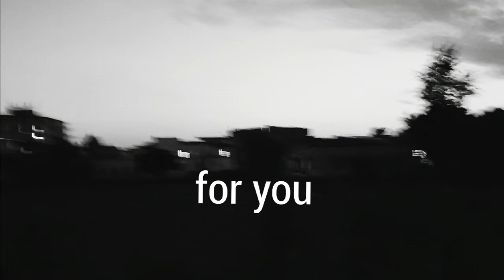for you (Prod. Kina)